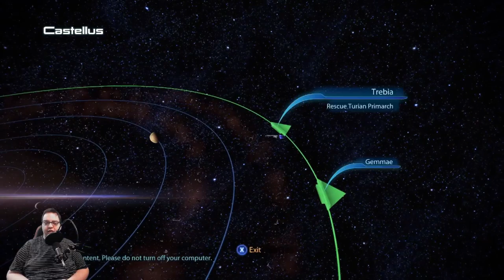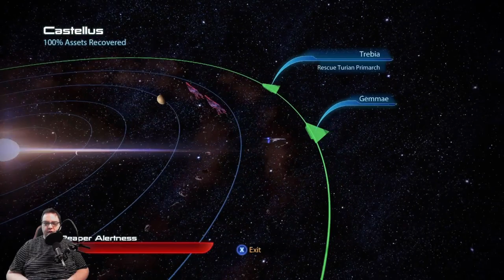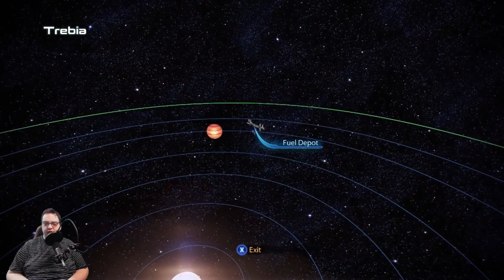Mass Effect 3 Soldier Series Ep 3: Finding the Turian Primarch & Grissom Academy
Welcome back to the Soldier Series, where we dive into the world of Mass Effect 3 as a soldier class, showcasing epic battles and missions. In Episode 3, we tackle the challenging missions surrounding the Turian Primarch and Grissom Academy. Join us as we navigate through intense combat scenarios, make difficult decisions, and engage in thrilling gameplay moments. Follow along as we uncover the mysteries of the galaxy, all while honing our soldier skills to become an unstoppable force. Don't miss out on the action-packed adventure that awaits in this explosive episode of the Soldier Series.